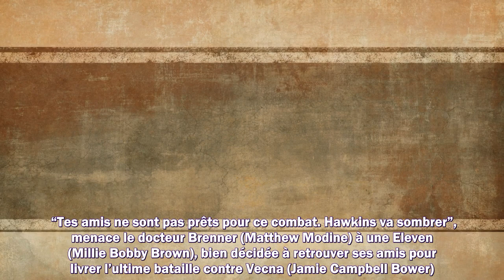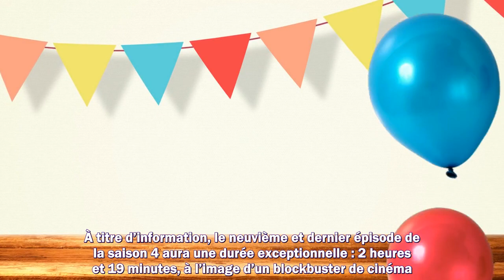Stranger Things 4 bande annonce explosive du volume 2 au rythme de Kate Bush !